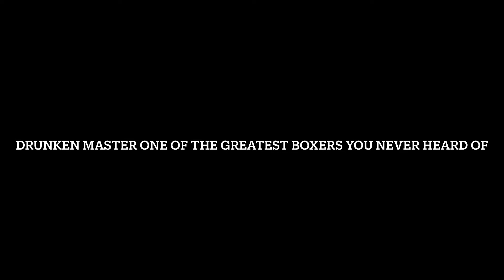The Drunken master the greatest boxer you don’t know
Highlights of one of the greatest boxers you probably never heard of the Drukenmaster welcome to Generation x Radio 📻